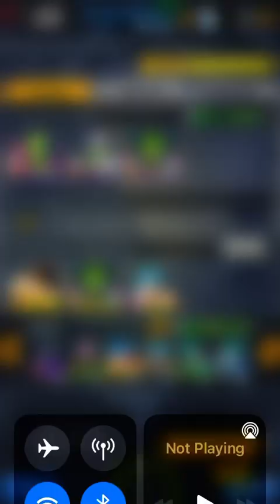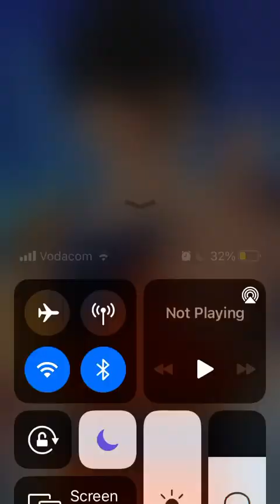Best characters vs challenge battle